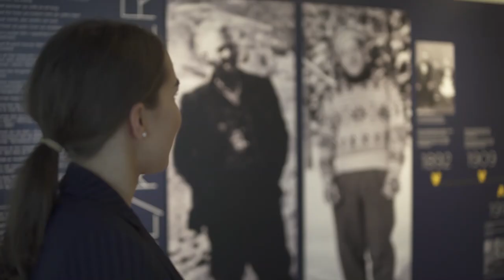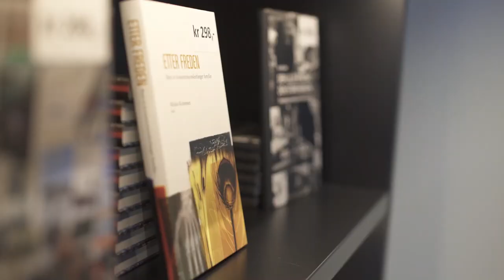Humanister i praksis